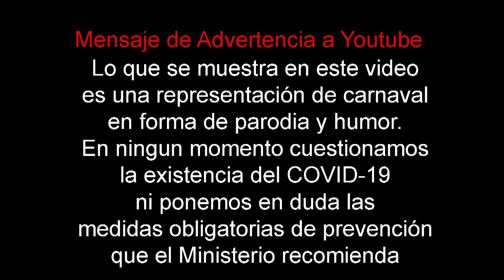Los Hombres 5G (@RomanceroFRAC) Carnaval 2021, Pase Completo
Pase doméstico, completo y definitivo del Romancero Gaditano "Los Hombres 5G" en el Carnaval de Cádiz 2021